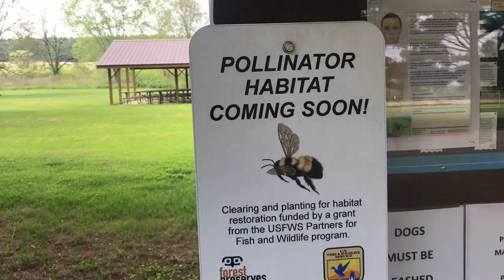First Big Walk of the Pandemic | Labrador Retriever / German Shorthaired Pointer Mix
Murphy the Labrador retriever / German shorthaired pointer mix, is finally able to run around his favorite forest preserve! It has been a couple of months since we have been allowed to enter this area and we know that Murphy is so excited to be back! We are able to work with off leash training with him here which is really nice!